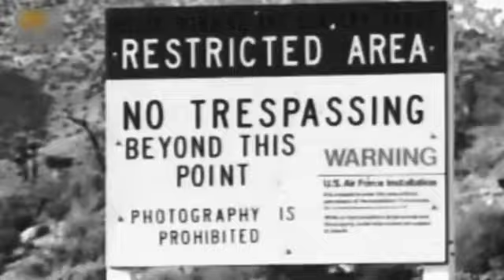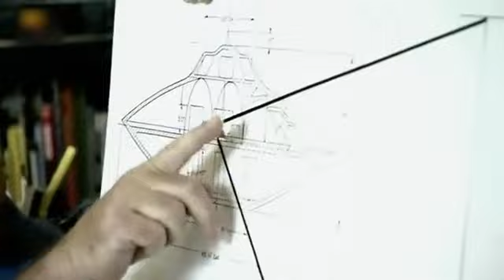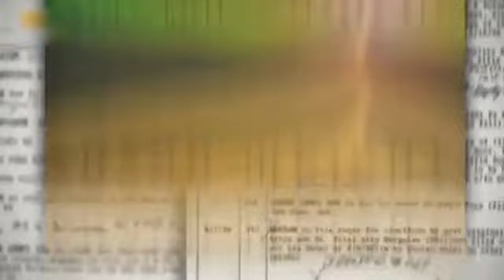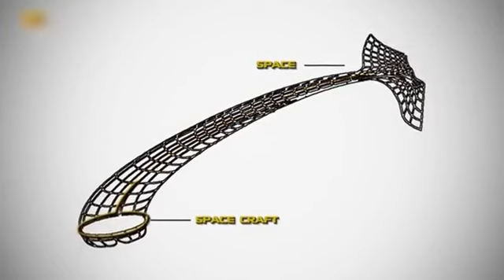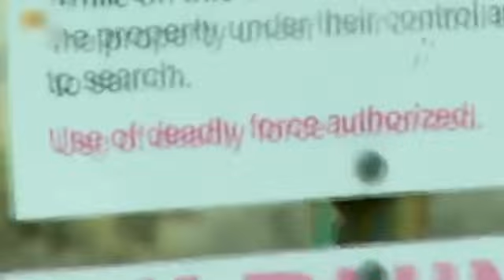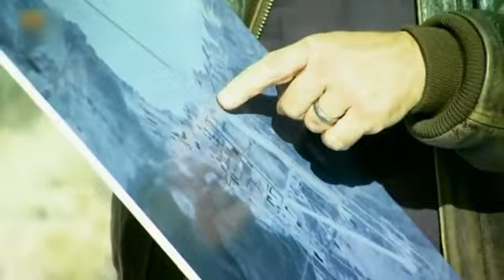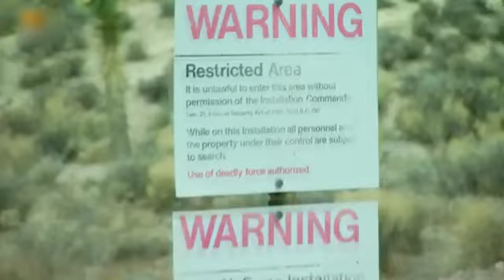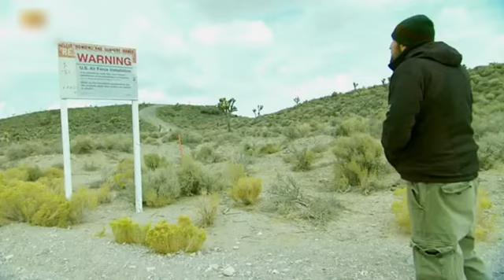UFO-Hunters | Area 51 (Area 51 Revealed)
Am 26. Oktober 1994 bestätigte die US-Regierung zum ersten Mal offiziell die Existenz von Area 51. Sechs Monate später wurden 1600 Hektar, die den Stützpunkt umgeben, für die Öffentlichkeit geschlossen. Mehr als zehn Jahre später zeigen Satellitenfotos neue Gebäude, Türme und Landebahnen. Geheime Flugzeuge mit abgedunkelten Fenstern bringen Passagiere aus Las Vegas dort hin. Und die Sicherheitsmaßnahmen im Umkreis des Stützpunkts sind stärker als je zuvor. Das Team von UFO Hunters begibt sich mitten in das Epizentrum der UFO- und Militär-Verschwörungstheorien, um neue Blickwinkel zu finden.